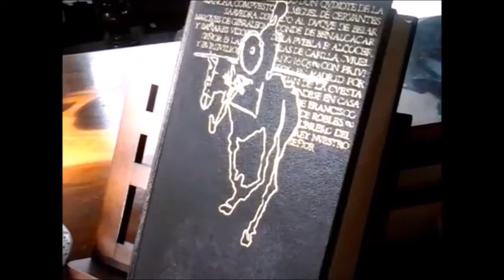Don Quijote de la Mancha. Libro I. Capitulo 5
Donde se prosigue la narración de la desgracia de nuestro caballero.